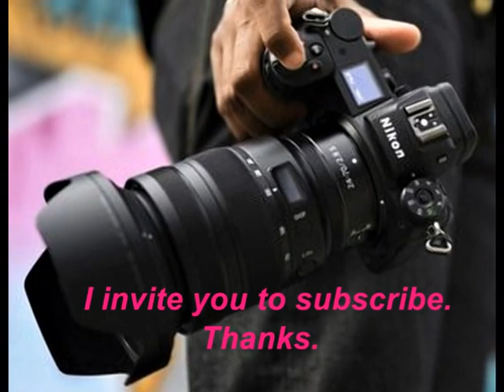Corpus Christi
Visit Corpus Christi, Texas